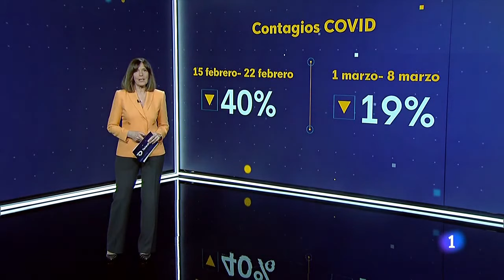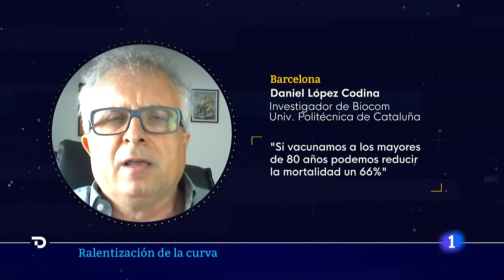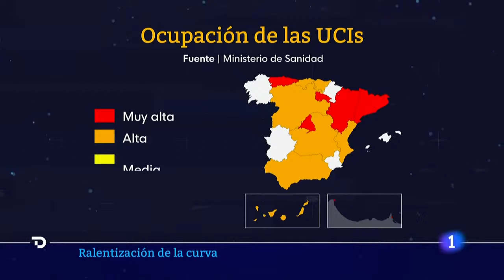Los CONTAGIOS se REDUCEN aunque la evolución no es homogénea en todo el país | RTVE Noticias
La pandemia mejora ligeramente los indicadores en la mayoría de las comunidades y ese alivio se aprecia en una bajada de presión de las UCI, aunque no es homogénea.

Entre las comunidades autónomas que suavizan sus restricciones se encuentra la Comunidad Valenciana, que desde el fin de semana ha levantado los cierres perimetrales de las grandes ciudades. Andalucía y Extremadura han ampliado los horarios y aforos en la hostelería y los comercios. La ministra de Industria, Comercio y Turismo, Reyes Maroto, ha asegurado este martes que el turismo podrá reactivarse en primavera si se alcanza el objetivo de que entre el 30% y el 40% de la población en España esté vacunada contra el coronavirus.